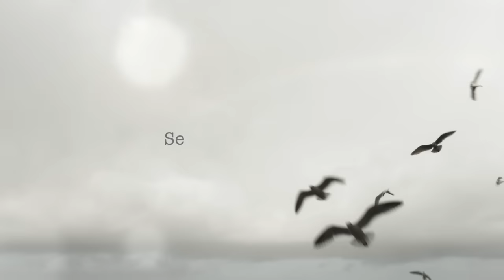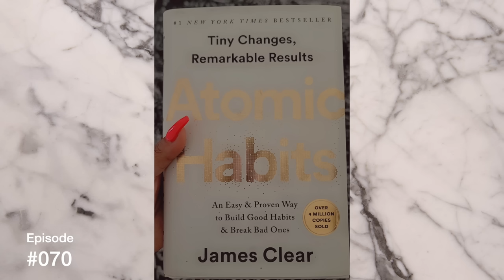This video will find you, after the shift Happens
🍞 "and to be renewed in the spirit of your minds," - Ephesians 4:23

Thank you so much for supportinag Pretty Boss TV with your views, likes, comments and subscriptions! Your support is vital to keeping this content on YouTube!

If you would like to support and spread the message of this channel, please send a love donation... it's greatly appreciated and helps a lot!